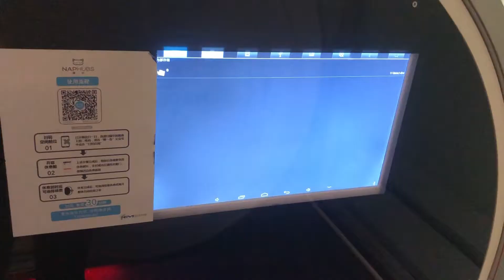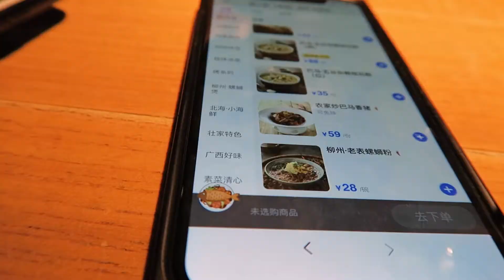Shenzhen Vlog: A hyper-modern experience 🌃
It’s crazy to think that shenzhen was a fishing village just 30 years ago 😬
Hope you enjoyed my little vlog !